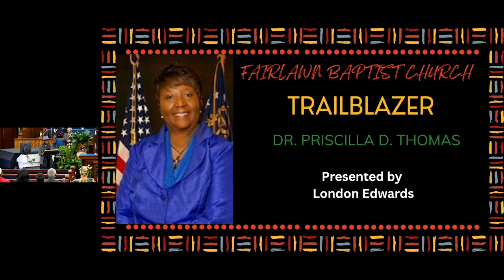02.19.2023 - Psalms 23 "Who Is Your Shephard?"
Min. Emanuel Gray